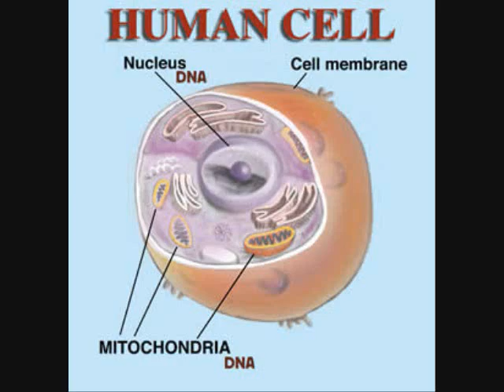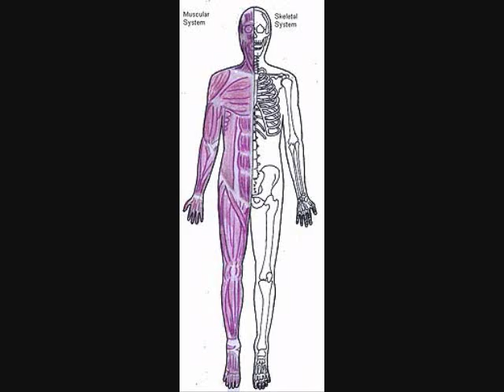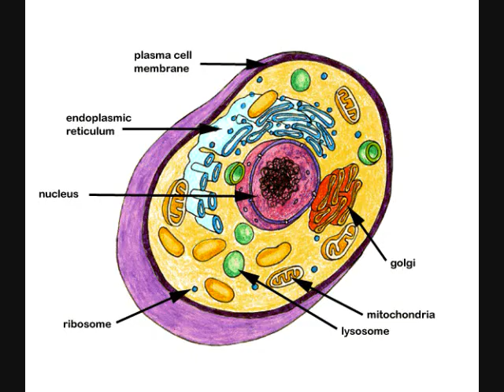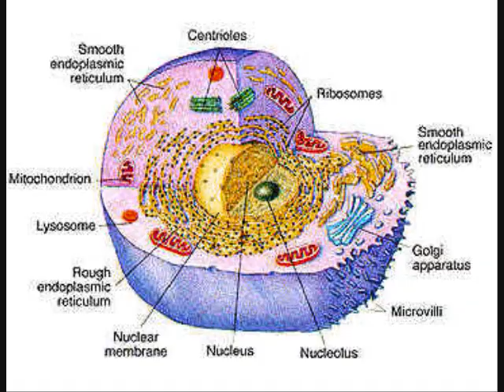Organization of Life Song (remix of Tik Tok by Kesha)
I made this video for science class. Enjoy!